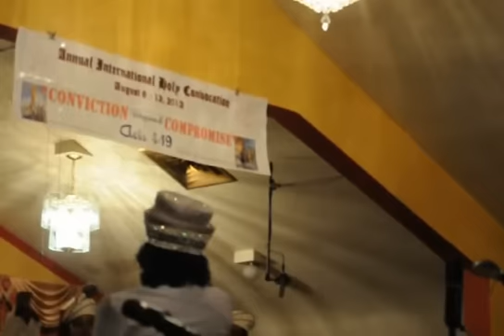Pastor Jasett McKenzie: This Is It! Pt 1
Bethel United Church of Jesus Christ, Apostolic Convocation 2012
Theme: Conviction Beyond Compromise
Sermon: This Is It!